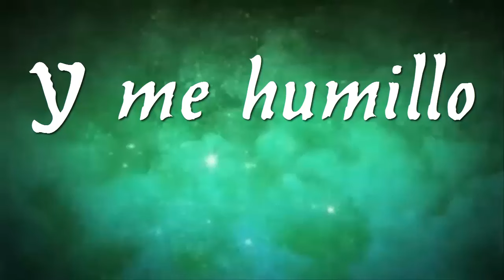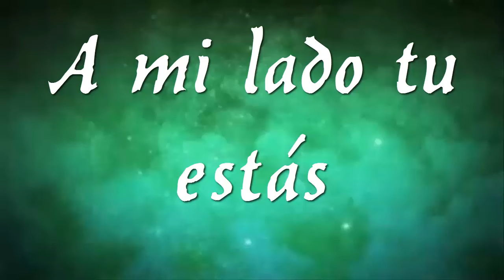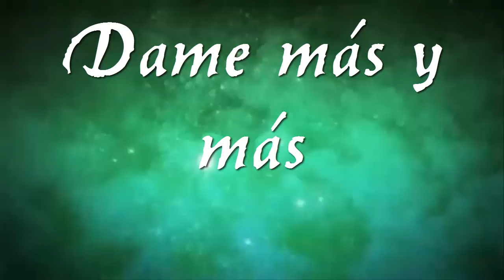Satúrame de Ericson Alexander Molano con letra